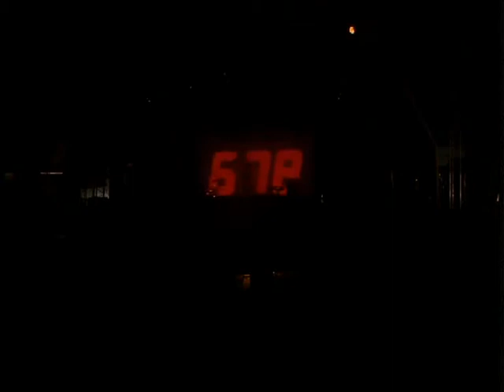FRONT 242 – Catch The Men 2005 [DVD-rip best quality]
The best quality  of this concert on YouTube.

Thanks to Zhenya Front for this DVD-rip.